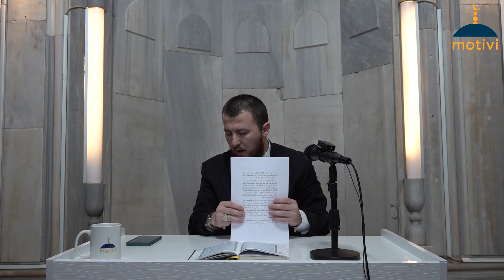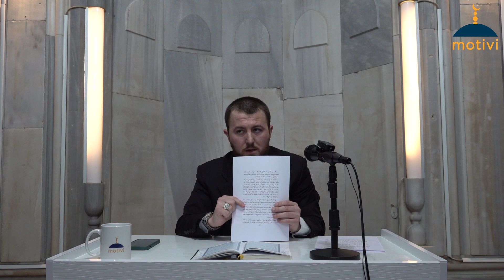|209| Tefsir i plotë i ajetit Kursij - Hoxhë Qëndrim Jashari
Shoqata qytetare MOTIVI ju prezenton video ligjeratën me titull: "Tefsir i plotë i ajetit Kursij" nga hoxhë Qëndrim Jashari.

Sure El- Bekare, Ajeti 255